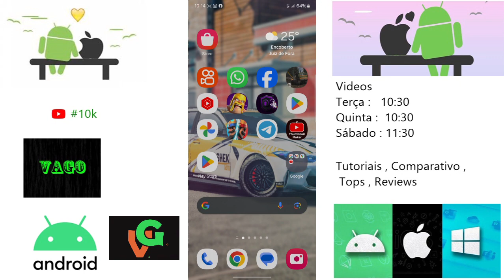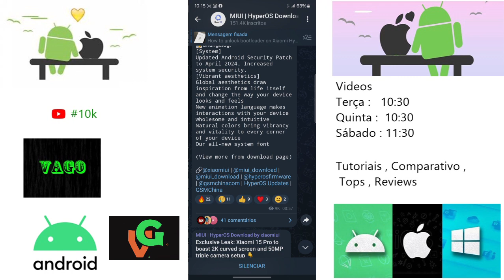Poco F4 Nova Atualização Hyper Os 1.0.1.0 Versão Global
E aí pessoal blz ?, então nesse vídeo de hoje trago a vocês o update recente de interface recebida pelo Poco F4
Versão Europeia ele agora está recebendo a Hyper Os 1.0.1.0 que está  disponível para todos, quer saber mais detalhes veja todos no vídeo a seguir